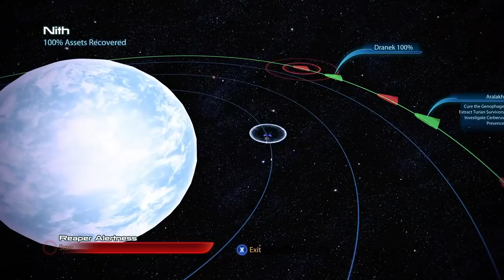Let's Play Mass Effect 3 Legendary Edition | Part 17 - Liara's Project | Blind Gameplay Walkthrough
In Part 17 of this blind Mass Effect 3 Legendary Edition gameplay walkthrough on the Xbox Series X we look into Cerberus abductions and invite Liara up to our room.

Description:

Mass Effect Legendary Edition is a remastered compilation of the video games in the Mass Effect trilogy: Mass Effect, Mass Effect 2, and Mass Effect 3. It is being developed by BioWare with assistance from Abstraction Games and Blind Squirrel Games, and published by Electronic Arts. All three games were remastered, with visual enhancements, technical improvements, and gameplay adjustments. Mass Effect, the first game of the trilogy, has received more extensive upgrades than its counterparts, specifically with regard to combat mechanics, vehicle handling, and loading times.

Development on the Legendary Edition remasters commenced in 2019 under the direction of Mac Walters. Although BioWare initially considered other alternatives, they ultimately decided to approach the project as a remaster as opposed to a remake in order to preserve the original trilogy experience. The compilation was announced on November 7, 2020, and released on May 14, 2021 for Microsoft Windows, Xbox One, and PlayStation 4.

The compilation also includes almost all single-player downloadable content (DLC) that was originally released for each game, such as promotional weapons, armors, and packs. Set in the Milky Way galaxy within an alternate universe during the 22nd century, the trilogy consists of action role-playing games in which the player assumes the role of Commander Shepard, an elite human soldier who must unite the galactic community against an impending threat. Shepard is a customizable character whose morality is determined by the player, and during each game, the player makes choices that can impact the story in various ways. These choices and consequences can be carried forward through the trilogy.